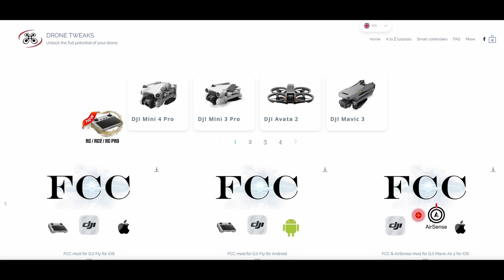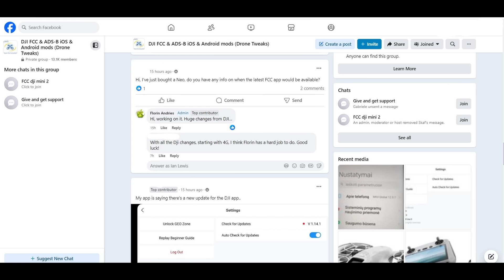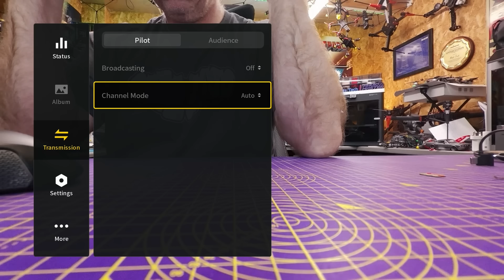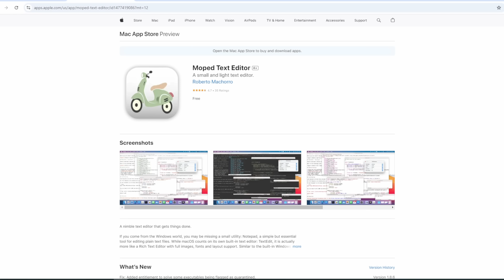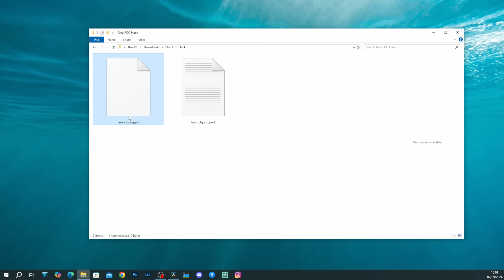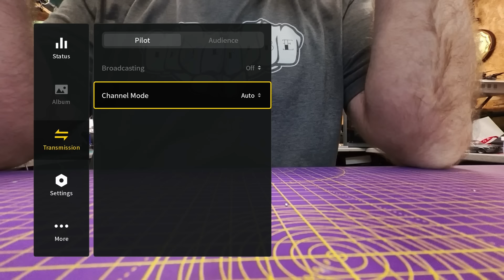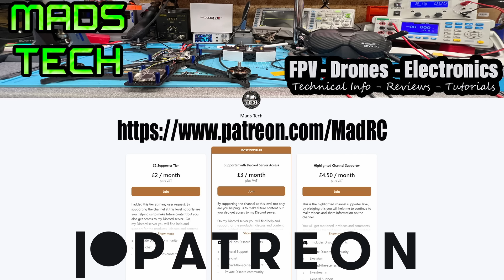DJI Neo FCC Mode Hack - Overview & How-To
DJI Neo FCC Mode Hack - Info & How-To With RC-N3, DJI Goggles 3 and FPV Remote 3.